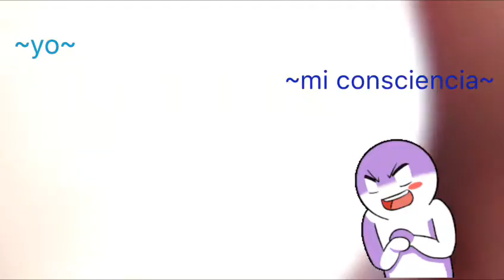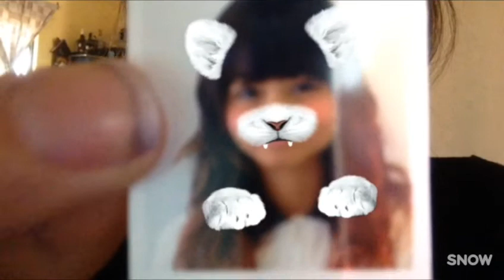mis ocurrencias y yo #3|Mursiyadi v.